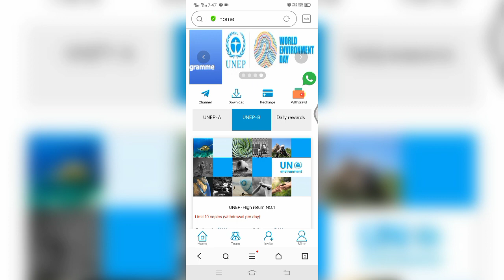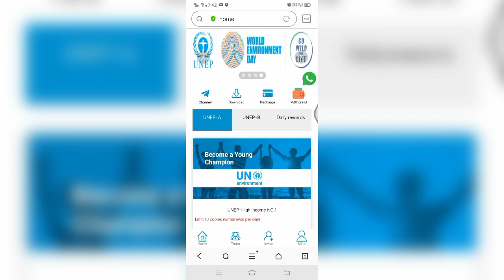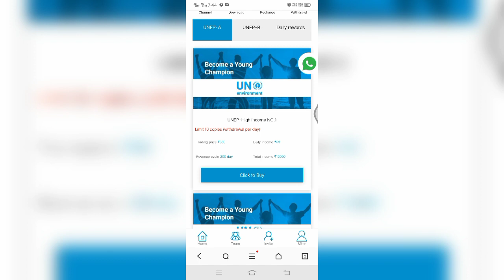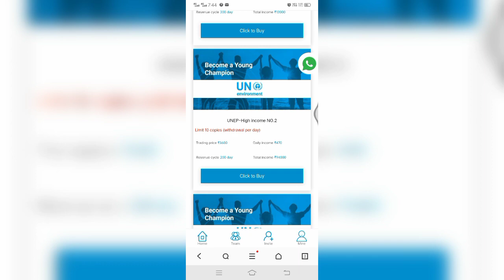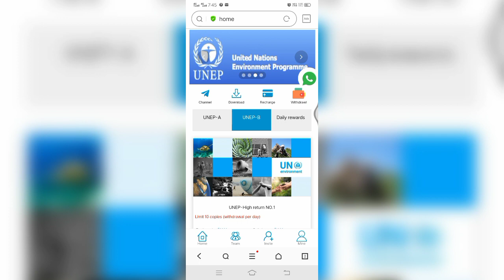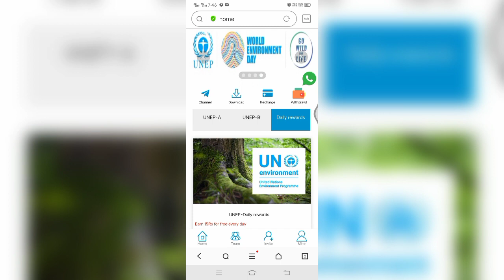UNEP Task earning app || Big Scam || invest or Not 🚫 Daily income ₹1000 || new task earning app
App link 🖇️

All Quarries solved:-
New long term earning app,
Free new earning app,
New power bank app,
Apps se paise kaise kamae,
Online earning kaise karen,
New today earning app 2022,
New earning app 2022,
Best Power Bank earning app,
Daily new earning app,
Power Bank App se paise kaise kamae,
Phone se paise kaise kamae,
Trusted long time earning app,
New investment earning application,
how to earn money from power bank app,
how to earn money sitting at home,
how to earn money for free,
new earning app latest,
how to earn money everyday,
money earning app new video,
way to earn money,
earning app without investment,
how to earn money by investing,
daily earning app,
earning app without investment today,
how to earn money from student app,
how to earn money from student,
App se paise kaise kamate hain,
Online earning app latest,
New Earning website,
Online new earning website,
How to earn money online website,
Earning video technical Raj,

मैं एक ( Youtuber ) प्रचारक हूं , ना कि कोई सलाहकार हू । मेरा काम है रोज YouTube पर नई - नई Earning App  शेयर करना , आजकल बहुत ठग्गी चल रही है , तो आप जो भी पैसा निवेश करें सोच समझ कर करें । पैसा निवेश करने से पहले पूरी तरह जांच पड़ताल कर लें । इसमें आपको लाभ - हानि हो सकती है , पैसा अपनी जिम्मेदारी के ऊपर ही निवेश करें , इसमें हमारा कोई योगदान नहीं होगा , ना ही कंपनी से हमारा कोई लेना देना है । हम केवल आपको कंपनी का प्लान दिखाते हैं , ना कि आपको पैसा निवेश करने की सलाह देते हैं आप जो भी करें , अपनी सूझबूझ और अपनी जिम्मेदारी से करें ।।